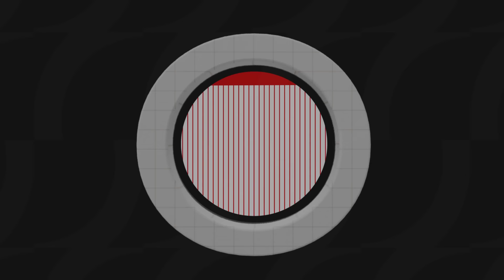Mesa de Análisis con Loret: Dresser, Hernández, Aguilar Camín, Córdova y Silva-Herzog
La Mesa analiza cómo las reformas de López Obrador podrían consolidar un régimen autoritario en México, debilitando las instituciones democráticas. Señalan que Sheinbaum enfrentará desafíos al heredar un sistema centralizado, con riesgos de crisis financiera y disminución de inversión extranjera.